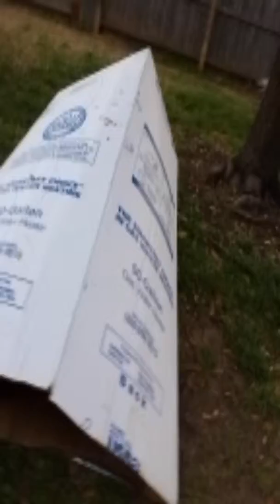Rolling in the box